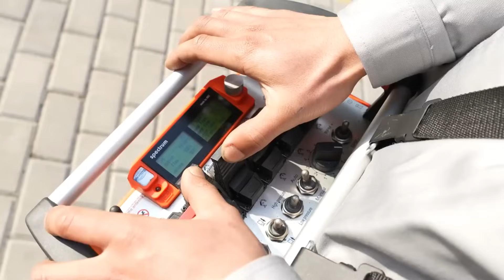Concrete Boom Pump: Powerful and Efficient Concrete Pump for Your Construction Projects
🚧 Welcome to the world of Daswell Concrete Boom Pump – the ultimate solution for all your concrete pumping needs! In this video, we showcase the concrete boom pump in action at our factory, highlighting its unmatched power, efficiency, and reliability. Whether you're working on large-scale construction projects or need a pump that can handle demanding conditions, the concrete boom pump is the perfect tool for the job.

Why Choose Daswell Concrete Boom Pump?

💪 Superior Power: With its advanced design, the concrete boom pump provides the high pressure needed to deliver concrete to the highest points, even in complex terrains.
⏱️ High Efficiency: Save time and money with our efficient concrete pump system that reduces operational downtime and ensures smooth operation.
🌍 Global Availability: As a leading manufacturer with over 36 years of experience, Daswell offers high-quality equipment worldwide, ensuring that your construction projects run smoothly.

🔧 Key Features of Daswell Concrete Boom Pump:

✔️ Flexible Reach: With an impressive boom length, it can easily reach difficult spots, providing versatile applications for various construction needs.
✔️ Durable & Reliable: Designed for the harshest environments, our concrete pumps stand the test of time, ensuring long-lasting performance.
✔️ Advanced Technology: Equipped with the latest pumping technology, the Daswell concrete boom pump guarantees efficient and safe operation.

If you're in need of a concrete boom pump that combines performance, durability, and cost-effectiveness, Daswell has the perfect solution.

【chapters】:
0:00 - How Concrete Reaches the Top
0:22 - What is a Concrete Boom Pump?
0:46 - Why Choose a Concrete Boom Pump? — Saves time, reduces labor, and improves project efficiency.
1:11 - Advanced Hydraulic System & Smooth Performance and Intelligent Control
1:35 - Key Components for Durability
1:53 - Cost of a Concrete Boom Pump
2:11 - Investment in Efficiency
2:54 - Conclusion & Contact Us